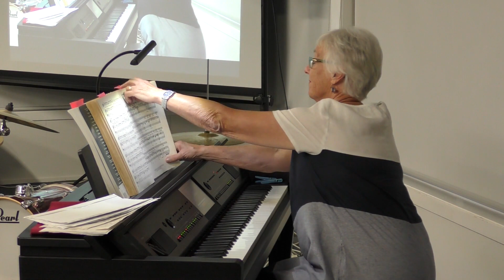Marion Robertson 7th March 2023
Marion Robertson playing at The North Shore Music and Keyboard Club (NSMKC) on 7th March 2023. Marion is using the Club's Yamaha Clavinova CVP-809. Marion and her husband, Peter, are moving back to The Mount later this month so this was a swan song concert for Marion. We thank Marion for her wonderful music overf the last two years and wish her and Peter all good things back in the Tauranga Region.
NSMKC holds Club Nights at its Club Rooms in the Upstairs Lounge of the Takapuna Bowling Club, Takapuna, Auckland, NZ on the first Tuesday evening of each month. Visitors are always most welcome. Further details can be found from our Web